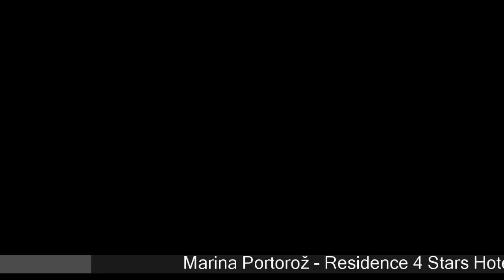Marina Portorož - Residence - Portorož Hotels, Slovenia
Marina Portorož - Residence 4 Stars Hotel in Portorož, Slovenia Within US Travel Directory Marina Portorož - Residence is situated in a large marina, with some units having a fantastic views of yachts, boats and amazing sunsets. The property offers spacious, modernly furnished and comfortable apartments. The Residence is only a 5-minute walk from a sports centre where you can enjoy tennis, mini golf, basketball, volleyball and other activities.
 Sample mouth-watering culinary specialities at the 2 à la carte restaurants of the Marina Portorož.
 The resort is a perfect holiday destination, full of roses, evergreen plants, and rich in music and other cultural events.
 There are also congress centres, a casino and excellent restaurants and bars where you can unwind and taste Mediterranean delicacies.

Hotels Located in  :
Location in : Cesta Solinarjev 8, 6320 Portorož, Slovenia